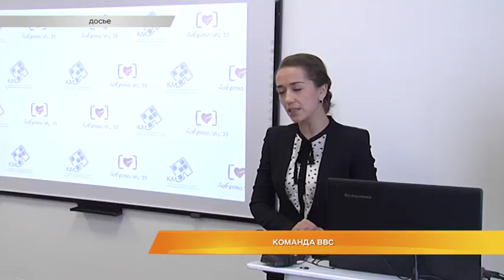Команда ВВС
Изменения в структуре исполнительной власти. Выборы в губернаторы Владимирской области завершились 23 сентября. С тех пор, как народ проголосовал за новую власть, прошло чуть больше месяца. Но за это время в Белом доме уже произошли серьёзные кадровые изменения. Кто покинул команду Владимира Сипягина, а кто в неё вошёл? О кадровых перестановках в системе областной администрации расскажем в следующем материале.